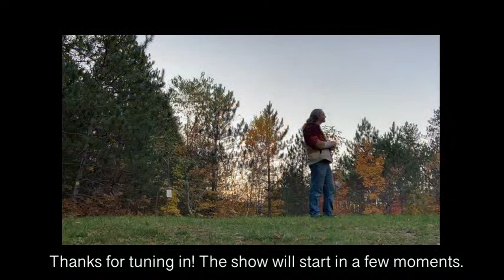Nicholas James Thomasma | Folk Unlocked Showcase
Folk Unlocked Showcase

Earthwork Music singer songwriter Nicholas James Thomasma has over 20 years of industry experience as a performer, organizer, promoter and radio DJ. A board member at FARM, he is also the curator of the Songtellers, hosts Founders Open Mic and several songwriting retreats.

Rolling Home, the latest release from Nicholas James Thomasma is available on CD and LP through Earthwork Music.